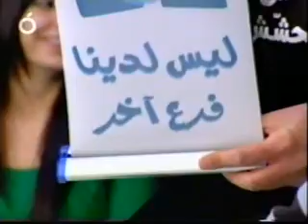Bonita Saade at OTV - LOL episode 27 part 1/2 with Hisham Haddad - بونيتا سعادة